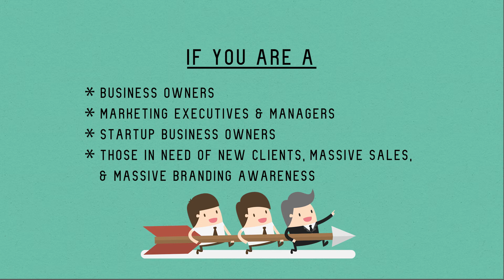Digital Marketing Promo